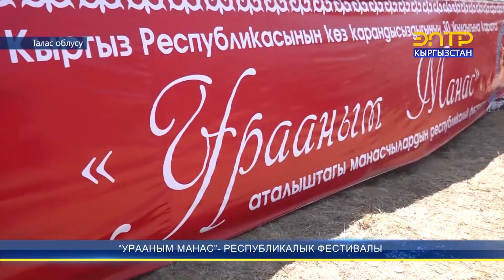“УРААНЫМ МАНАС”- РЕСПУБЛИКАЛЫК ФЕСТИВАЛЫ